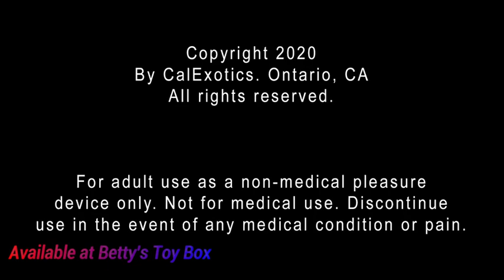California Dreaming Laguna Beach Lover Flickering Waterproof Vibrator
Experience flickering pleasure where you need it most. The California Dreaming Laguna Beach Lover has a tapered, textured tongue that flickers and waves with 3 sensational speeds as well as 10 functions of independent vibration, pulsation and escalation. Available at Betty's Toy Box